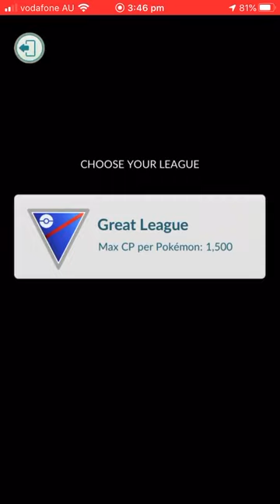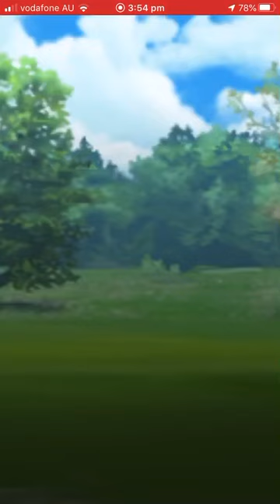Pokemon go the unexpected wins part 2 of 2